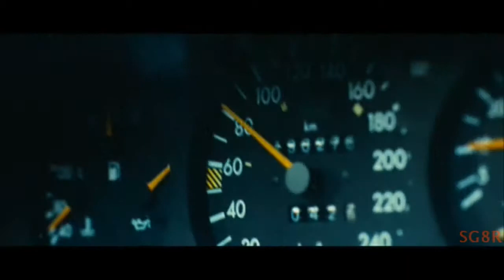TAKEN 2 Tribute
Hello everyone :) Sorry I haven't uploaded anything in a while. I've been pretty busy.
Anyway, I made this video for my Uncle as a present for Father's Day :) I'm uploading it today because we are celebrating it a day early lol! Because one of our family member's birthday is on the same day.

Anway, He and I both LOVE this movie! :D and I figured why not dedicate this video to him?:)

By: Audiomachine